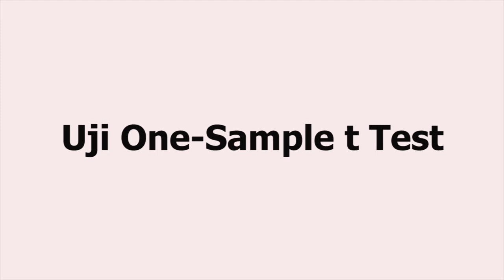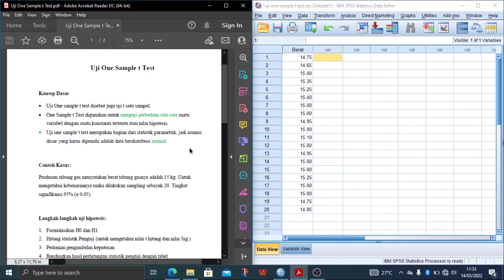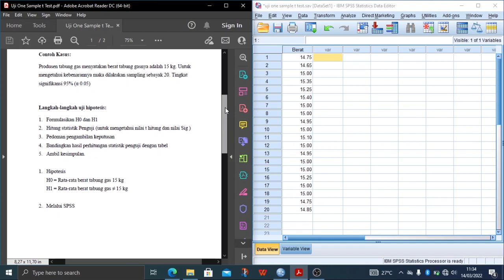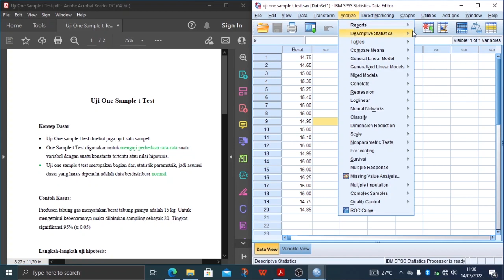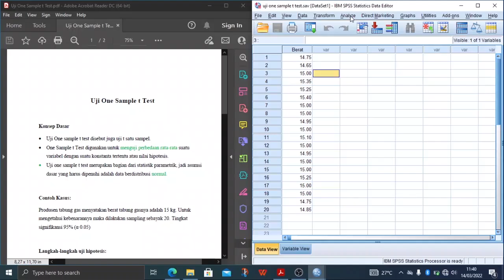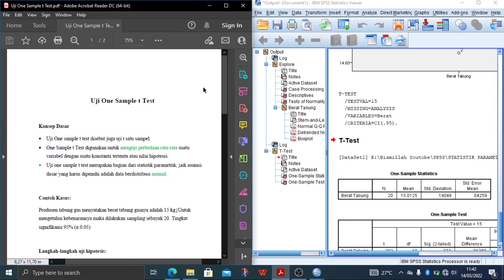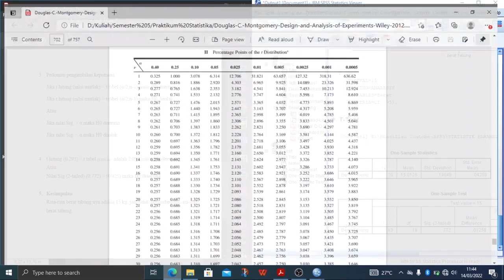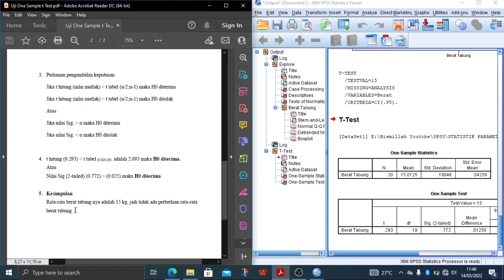Cara Uji One Sample T Test di SPSS (Lengkap + Interpretasi)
Tutorial uji one sampel t test menggunakan SPSS. Uji one sample t test disebut juga uji t satu sampel.
Uji one sample t test digunakan untuk menguji perbedaan rata-rata suatu variabel dengan suatu konstanta tertentu atau nilai hipotesis.

contoh kasus pada video ini yaitu: Produsen tabung gas menyatakan berat tabung gasnya adalah 15 kg. Untuk mengetahui kebenarannya maka dilakukan sampling sebayak 20. Tingkat signifikansi 95% (α 0.05)

Chapters:
00:00 pendahuluan
00:45 konsep dasar one sample t test
01:30 contoh kasus uji one sample t test
05:50 langkah-langkah uji one sample t test dengan SPSS
10:10 penutupan